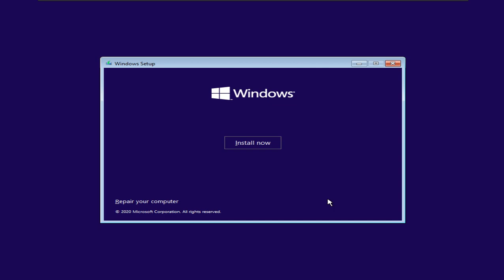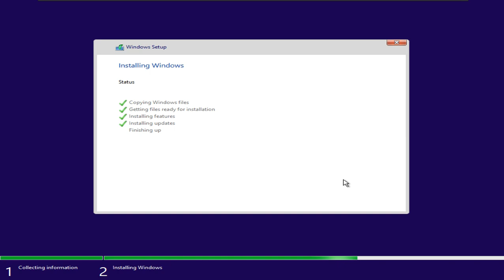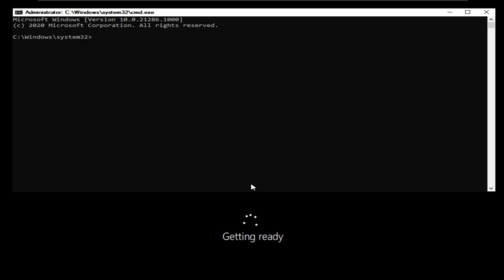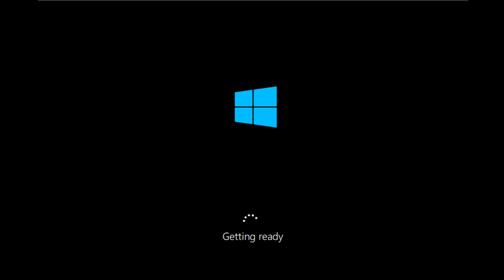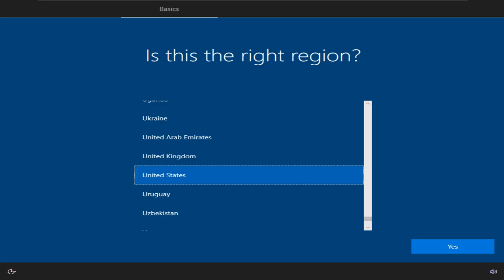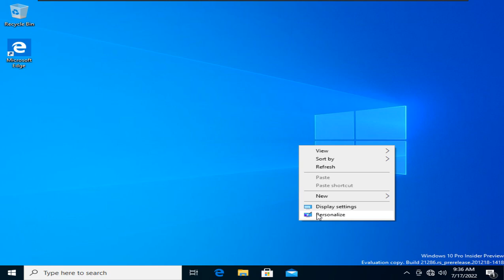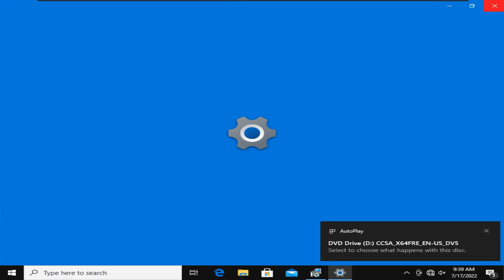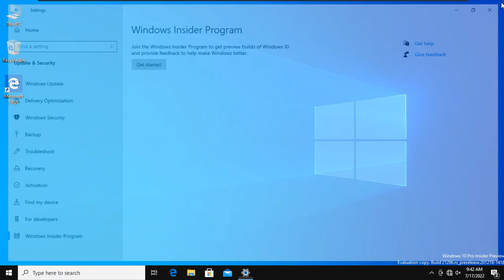สอนลง Windows 10 insider preview build 21286